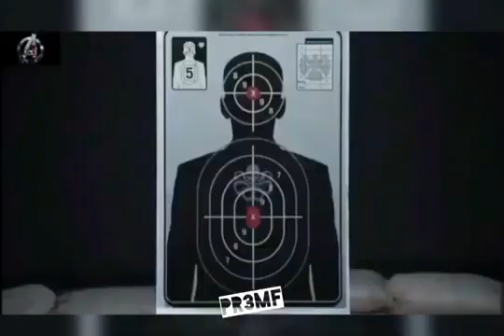Agents of shield daisy Johnson edit Follow my Instagram account: pr3mf_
Happy birthday Daisy Song: Tomme Profitt - higher further onword and upward